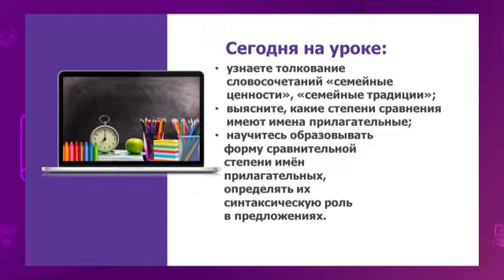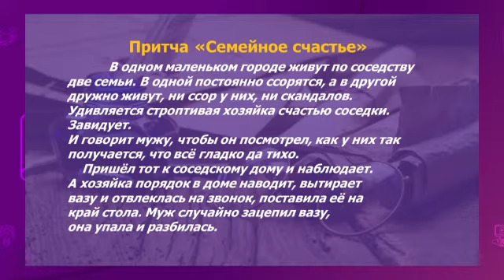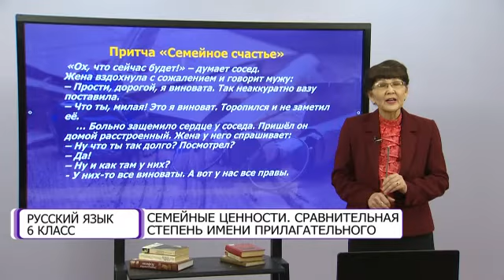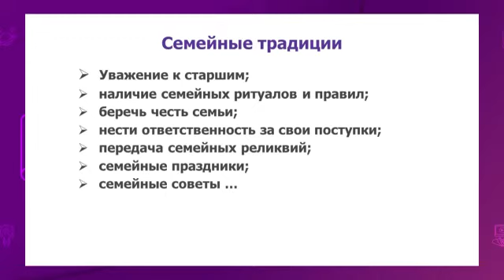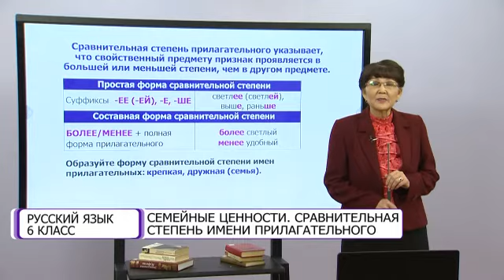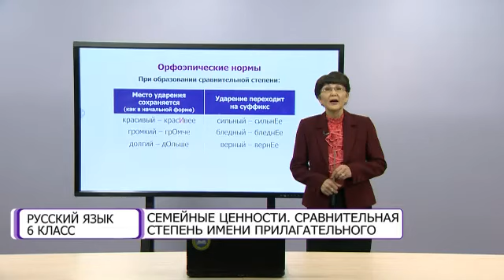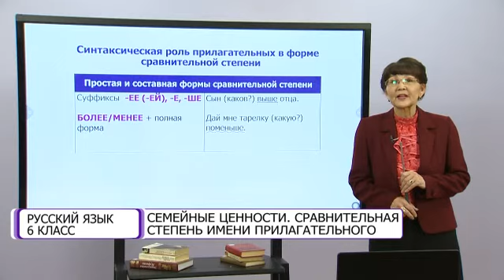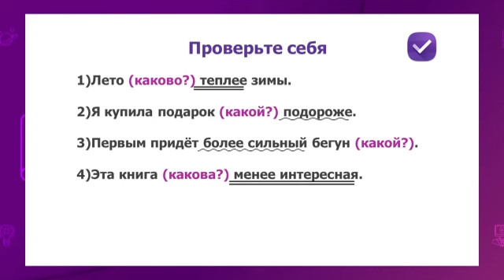Русский язык. 6 класс. Семейные ценности. Сравнительная степень имени прилагательного /18.11.2020/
Тема урока: Семейные ценности. Сравнительная степень имени прилагательного